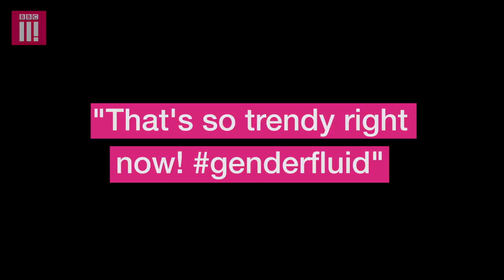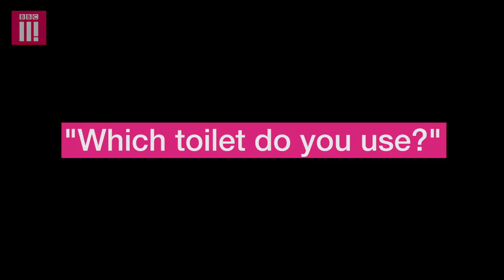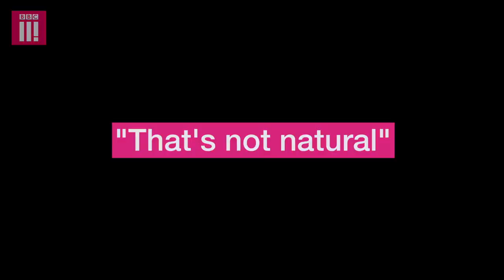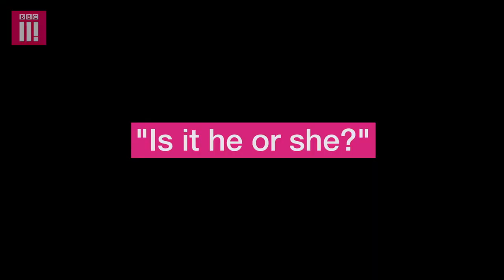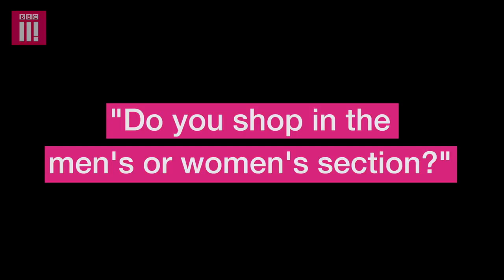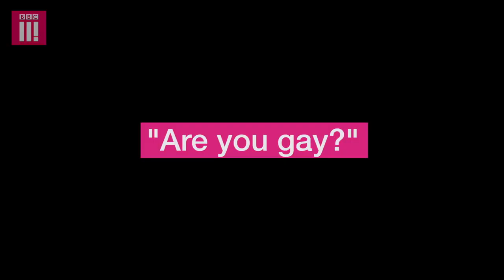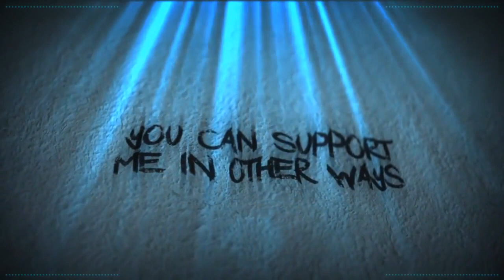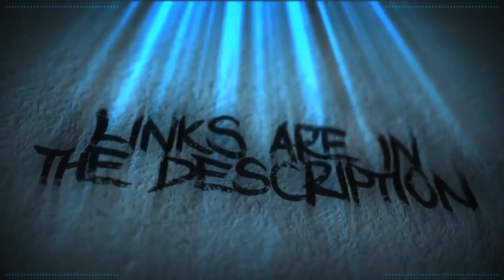Things Not To Say To A Non Binary Person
I'm really getting sick of the BBC putting out these videos. My money goes towards creating this trash and it really needs to stop. Today is "things not to say to someone that is non binary"

RubberBanned

John Hanna

BadOPCode

Janet Savage

Grant Mathieson

Danielle Whincup

Joseph Little

Radical Bytes

Peter Silak

Ann G

Jennifer Mastri

Andrew

Miss Steam

tokennemo

Sir Adamantine

Jordan Flickinger

SirZophiel

Sources

Note: It is not my intention to cause the original video publisher to receive any kind of harassment or abuse. My
intention is to provide a counter argument to claims they have made and I provide the link to the original source
so you can look at the original video and see the video in its entirety, without interruption. While I have no control
over the feedback you choose to provide, I'd kindly ask that you avoid any forms of harassment or abuse. Thanks!